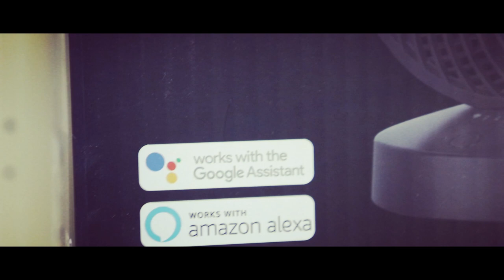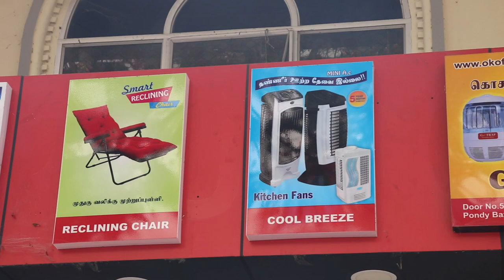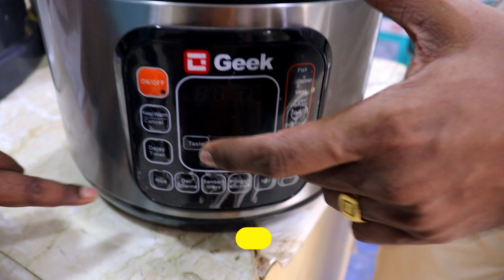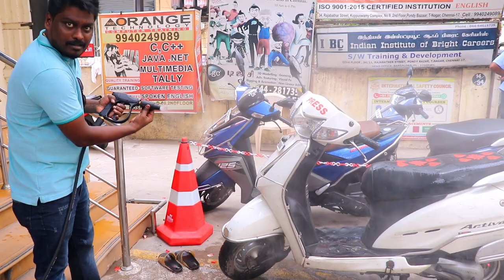தானாகவே சமைக்கும் ரோபோ குக்கர் | Portable Car Washer | Kitchen Fan | Toilet Fan | Video Shop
தானாகவே சமைக்கும் ரோபோ குக்கர் | Portable Car Washer | Kitchen Fan | Toilet Fan @VideoShop

Hi friends hope you all doing well, In this video we are review the Home Appliances shop in T Nagar Chennai. This shop name is G Mark Appliances, here they selling very creative and innovative home products. We have reviewed some attractive produts which is very usefull to you and budget friendly.

All products Price &
Online order click

(SHOP WOKING MON-SUN)
TIME 11AM to 7PM ONLY

G MARK APPLIANCES
34,KUPPUSWAMY COMPLEX
Raja bather st,
PONDY BAZAAR, T. Nagar
(Behind Naidu Hall)
Chennai -600017
(NEAR-RATHNA FAN HOUSE)

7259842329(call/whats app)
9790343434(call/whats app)